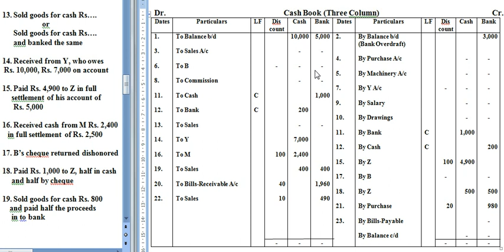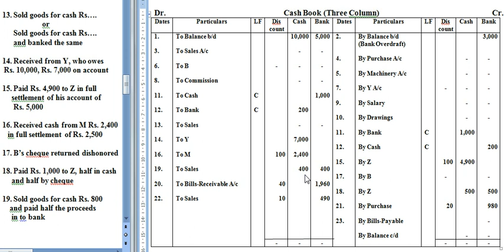Cash Book : Lecture -3 (In Hindi)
Join online Accounts classes
For 10+1, 10+2 for CBSE, ICSE, IGCSE, IB Curriculum
For B.com, BBA